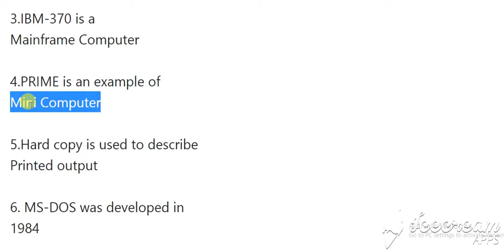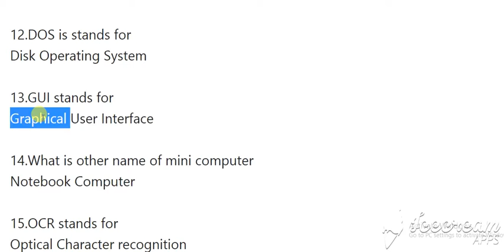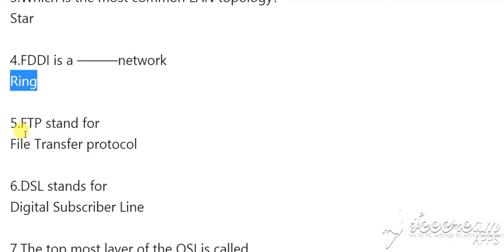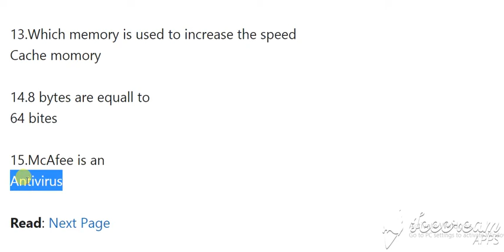KP PSC 2021 Lecturer Computer Science MCQs Sample Past Papers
Lecturer Computer Science MCQs Sample Past P
studyhunt.info
Test-Prep-Booklist.pdf - 2 TEST PREP CAPSULE SERIES General Knowledge Rai  Mansab Ali Law Education Political Science Chemistry Physics Psychology Rai  | Course Hero
Test-Prep-Booklist.pdf - 2 TEST PREP ...e
PTS Test Paper Pattern 2021 Syllabus ...
ptsresults.pk
DOC) ppsc lecturer ships mcqs | Sono Punam - Academia.edu
DOC) ppsc lecturer ships mcqs | Sono ...
Download Free PDF Books for PPSC Test of Lecturers 2021
KPPSC Past Papers PDF, Solved MCQS ...
PPSC Lecturer Computer Science Past Paper 2017 - Daily Past Paper
PPSC Lecturer Computer Science Past ...
Punjab Police PPSC New Jobs 2020, Inspector LegRK by Adeel Abbas
PPSC ESE ENGLISH, URDU, SCIENCE, MATH ...
pklatest mcqs sample paper of pakistan affairs current affairs 2015 16 must  | Course Hero
Cadet College Entry Test Model Paper 2021-Solved MCQs
Cadet College Entry Test Model Paper ...
Related images
SPSC past papers of physics ! Physics Lecturer BPS 17 Past Papers SPSC -  YouTube
PPSC Lecturer Computer Science (BS-17) Past Paper | Original Paper - Asan  Mcqs
SPSC Headmaster Headmistress Jobs Syllabus MCQS Past Papers
Latest Lecturer Computer Science Guide - PPSC by Dogar Brothers
SPSC Sindh Public Service Commission Jobs 2020 for Nurses 2021 Job  Advertisement Pakistan
jobz.pk
Computer Science MCQs for NTS , PTS , PPSC , FPSC , ,SPSC , BPSC , AJKPSC ,  KPKPSC , Educators Computer Science Tests , Information Technology MCQs,  Solved old Papers of
Dogar Computer Science Solved MCQs PDF book PPSC - EASY MCQS QUIZ TEST
PPSC Old Papers for the Post of Lecturer Computer Science - YouTube
Sindh Public Service Commission SPSC Lecturers Jobs 2019 for 1500 Posts |  PkNewJobs

solved ppsc past papers

ppsc computer science lecturer past papers with answers pdf

spsc screening test past papers pdf

spsc past papers book
Send feedback
Get help
Collections
HelpSend feedbackPrivacyTerms